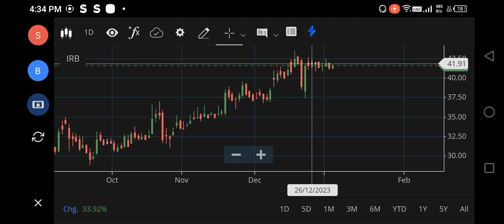IRB SHARE LATEST NEWS | IRB SHARE ANALYSIS | IRB SHARE TARGET | IRB SHARE BUY OR NOT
irb share,
irb infra share anil singhvi,
about irb infra share latest news,
irb infra share latest news anil singhvi,
irb infra share buy or not,
irb infra share sanjiv bhasin,
irb bonus share latest news,
irb infra share latest news zee business,
c stocks,
hcmc stocks,
cf stock,
cf industries stock analysis,
irb share details,
irb infra dev share latest news,
irb infra share dividend,
irb infra share dividend 2023,
irb infra share details,
irb infrastructure developers ltd share,
irb infra share latest news dividend,
irb infra share split record date,
hu stocks,
iag share price,
irb share for long term,
why irb share is falling,
irb infra share future,
irb invit fund share price,
gnl stock review,
g stocks,
ha stock,
hb stockholdings share price,
irb infra share latest news split,
jcse stock,
zynerba pharmaceuticals stock,
irb share kaisa hai,
irb infra share latest news kannada,
irb infra share latest news tamil,
irb stock latest news,
irb infra share latest news malayalam,
irb share price latest news,
irb invit share price,
irb infra share price latest news,
irb infra share q4 results,
irb infra share q3 results,
irb share review,
irb infra share result,
irb share split,
irb infra share split,
irb stock split date,
irb infra share stock split,
irb share today news,
irb share tamil,
irb infra share latest update,
vi stock analysis,
vi stock,
vi stock news,
vi stock analysis today,
vi stock future,
xsp stock,
x stock review,
xrt stock,
xero stock analysis,
irb infra,
yara stock analysis,
zero stock,
0 stock,
share under 20,
1 stock,
1 stock to buy,
100 shares,
tup stock analysis,
3x leveraged stocks,
3 stocks,
3 best stocks,
3x stocks,
irb 2400,
irb 4600,
irb infra result,
52 low stocks,
best five share,
6 stocks,
irb updates,
irb 660,
irbr3 hoje,
7nr stock,
92 stock,
9 stocks